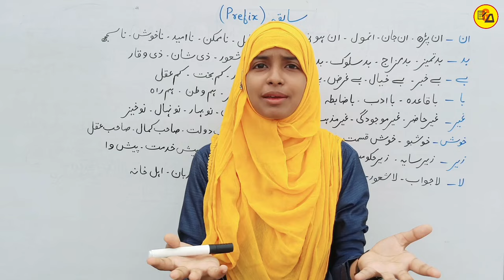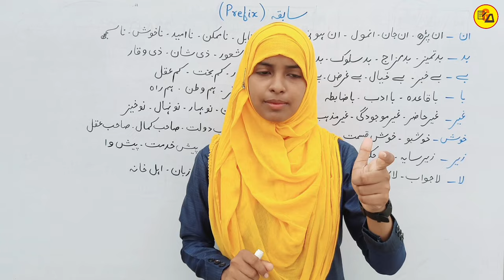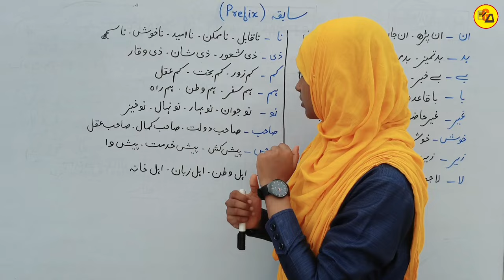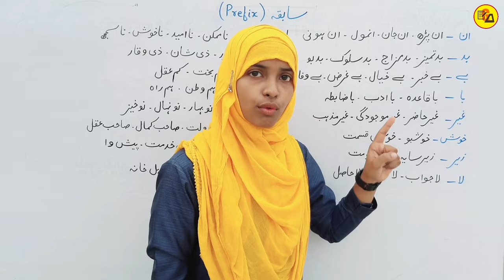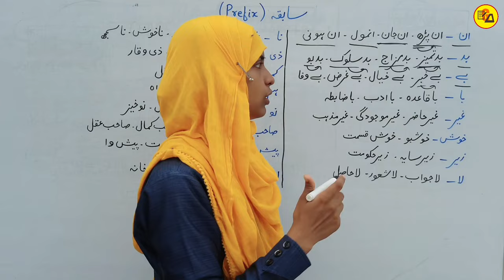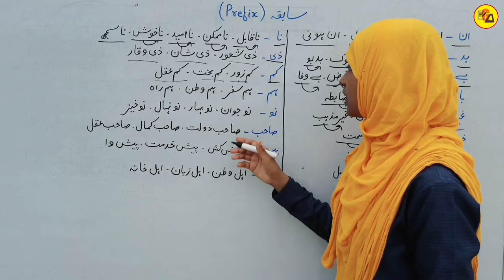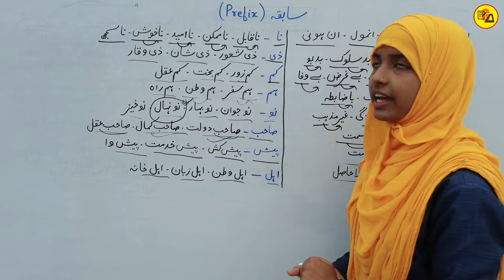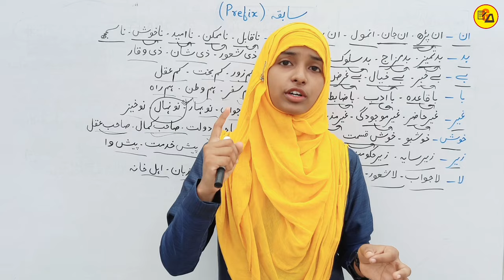Sabqa in urdu grammar | Sabqa trick | Prefix in urdu grammar | Muskaan mam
Best Wishes:-
यह Online "Gyapan Academy" YouTube पर एक ऐसा Plateform है जो कक्षा 6वीं से स्नातक तक के बच्चों को घर बैठे बिहार बोर्ड या CBSE बोर्ड के सभी विषयों की तैयारी कराने की छमता रखता है l इसीलिए आप इस चैनल को अपने दोस्तों तक पहुंचने की कोशिश करें ताकि सभी विद्यार्थी इस चैनल से हो रहे सभी कक्षाओं सहित सभी विषयों की तैयारी कर सके और इसका फायदा उठा सके |

Best Wishes:-
This online "Gyapan Academy" is such a platform on YouTube which has the capability to prepare children from class 6th to graduation for all the subjects of Bihar Board or CBSE Board while sitting at home. That is why you should try to make this channel reach your friends so that all the students can prepare for all the subjects including all the classes being conducted from this channel and take advantage of it.